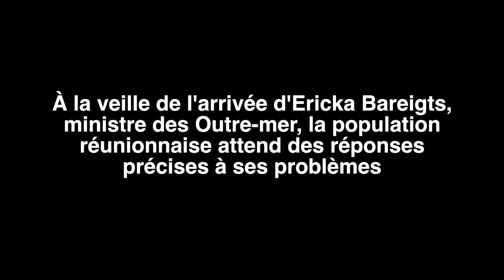Ary Yée Chong Tchi Kan, co-secrétaire général du PCR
À la veille de l'arrivée d'Ericka Bareigts, ministre des Outre-mer, la population réunionnaise attend des réponses précises à ses problèmes.